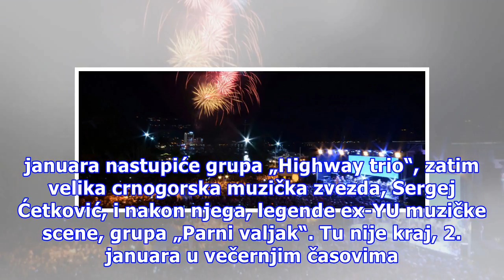Uvek jedinstveno mesto za doček Nove godine – Budva!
Pred nama je još jedan doček Nove godine na trgu ispred Starog grada koji predstavlja jedan od najznačajnijih projekata u organizaciji Turističke organizacije opštine Budva, pa se pri pripremi programa posebno vodi računa. Posebno se vodi računa i o tome da crnogorski izvođači budu deo svakog novogo...